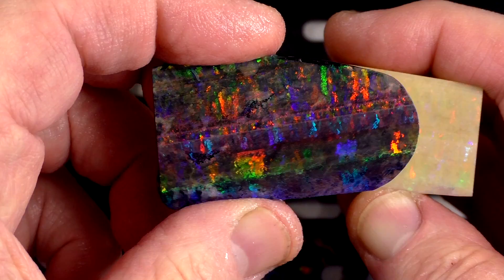Andamooka Matrix Opal Treatment!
Introduction to Andamooka matrix opal.  The video demonstrates the RESULTS of treatment, with a number of examples of good and bad results.  Some information regarding the geologic formation of matrix is mentioned.  The question, "How can I predict what to expect from treatment?" is discussed.

NOTE: Matrix opal forms in kaolin claystone (not in sandstone or the other possibilities mentioned in the video. Matrix opal is silicified kaolin clay.  Silicification is a process in silicon dioxide (SiO2) permeates (and "replaces") an object or mineral.  Fossilization is the result of silicification.  Occasionally, silicified substances may have the qualities of opal, which is SiO2 with H2O.